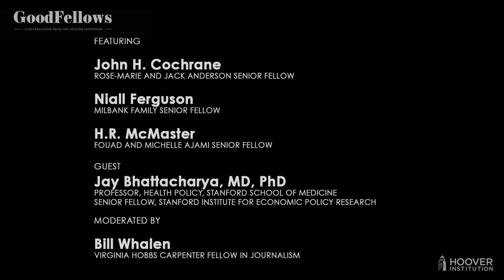Ejector Seat | GoodFellows: Conversations From The Hoover Institution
The latest on the pandemic front: kids ages 5–12 receiving vaccines and a federal deadline for private employers to comply with new vaccine rules set for January. Dr. Jay Bhattacharya, a Stanford University School of Medicine professor, joins Hoover senior fellows Niall Ferguson, H. R. McMaster, and John Cochrane for a wide-ranging conversation on COVID-19, encompassing mask sensibility, vaccine efficacy, and where Anthony Fauci and public health officials went astray.